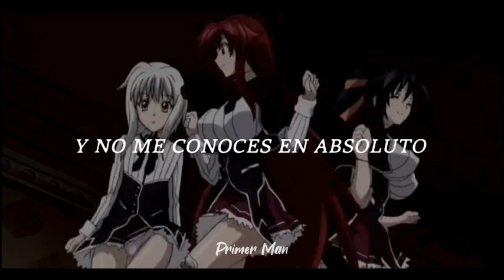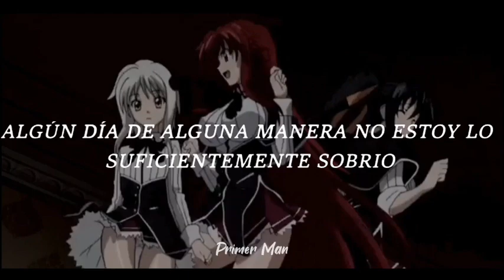Intelligency - August (Sub Español)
resubido xD por qué el otro fue denunciado;;!!
por favor :'v no lo hagan de nuevo